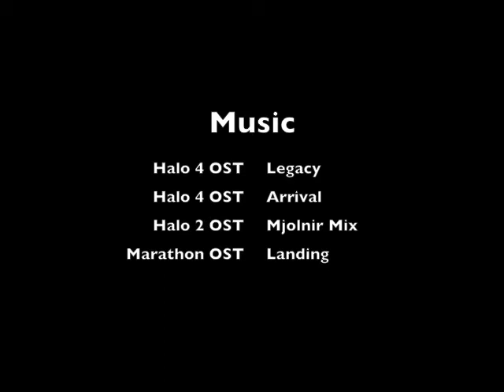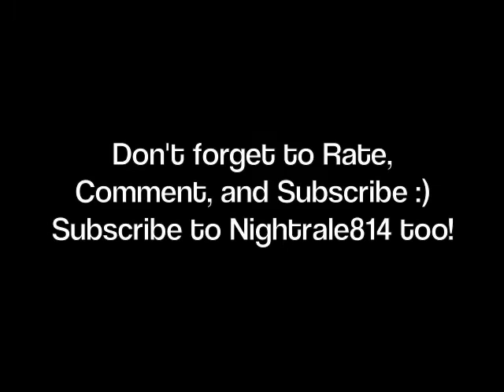The Steel Hand Episode 2: The Armoury (A Halo 3 Machinima Series)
The Leader of The Steel Hand and a Commander send the two Spartans on their first mission to blow up an Elite filled base.
The Yellow [Turretguy36] and Blue [Ptitty] Spartans spend this episode killing Elites and joking around. Events in this Episode lead up to the Machinima Artificial Intelligence.
Including the simple matter of a Prowler parking in a certain spot.
Special thanks to: Nightrale814 [Creator of Machinimas like: 'The MLG' and 'Blue Fire'] and LookAtMeImAJetFighter. And of course Bungie and Microsoft for making videos like this possible.

The Steel Hand was created under Microsoft's "Game Content Usage Rules" using assets from Halo 3. It is not endorsed by Microsoft and does not reflect the views or opinions of Microsoft or anyone officially involved in producing or managing Halo 3. As such, it does not contribute to the official narrative of the fictional universe, if applicable.